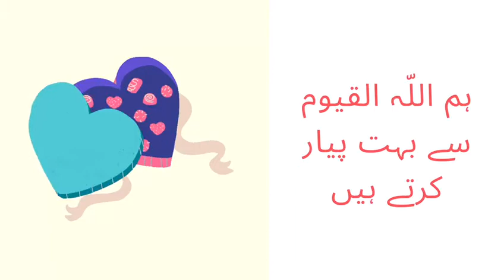Al Qayoom - Toddlers - Urdu